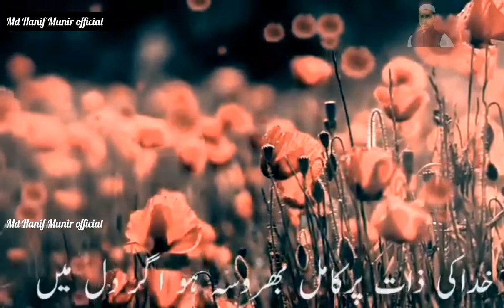Best Status, Mumkin Hai Zamana Rukh Badle, MdHanifMunirOfficial#